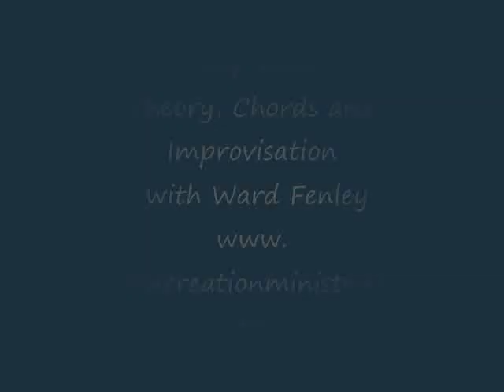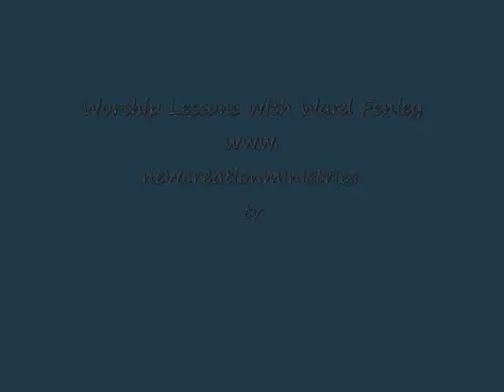Worship Lessons on Piano with Ward Fenley, part 2 (Theory, Chords, Improvisation)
Ward Fenley teaches piano techniques for leading and accompanying worship. He discusses chord progressions, voicing, improvisation and lays down foundational principles from a biblical perspective.